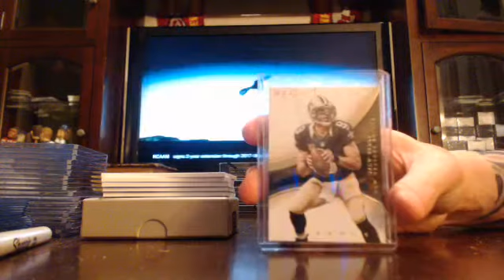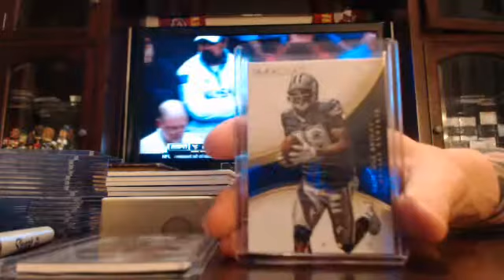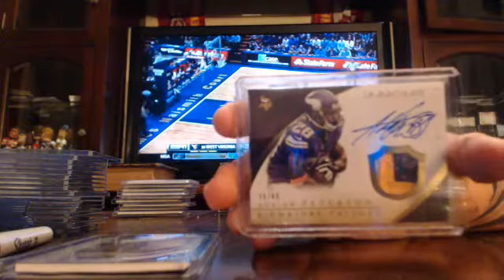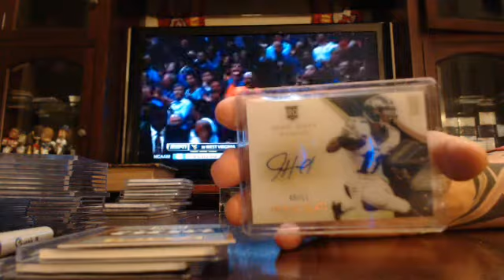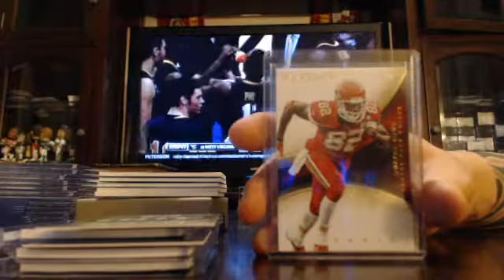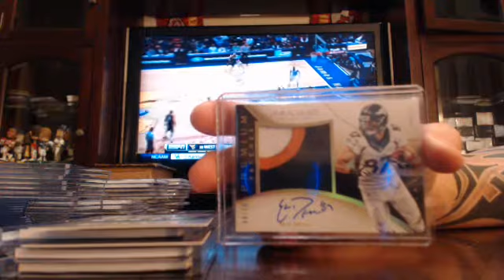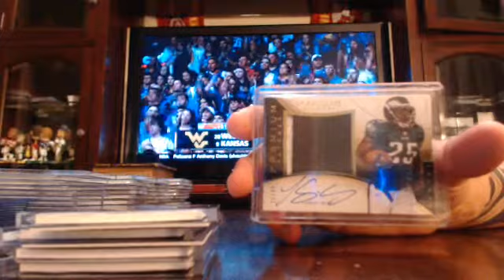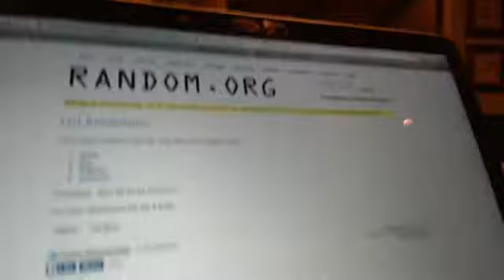majorlps 2014 immaculate football case break 3/3/15 - ebay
immaculate football case break from 3/3/15